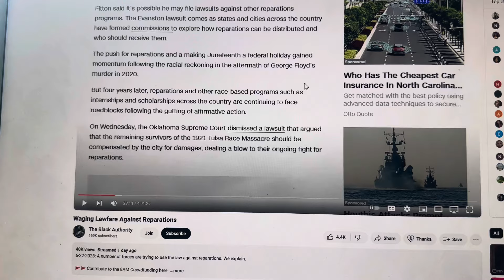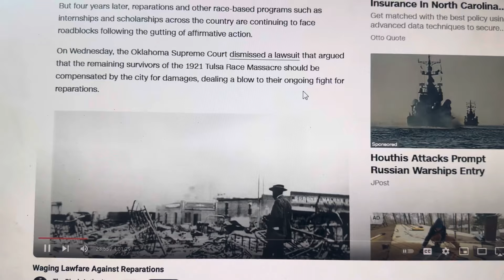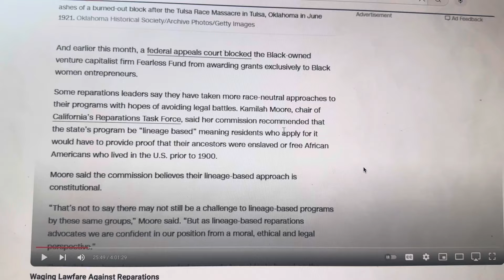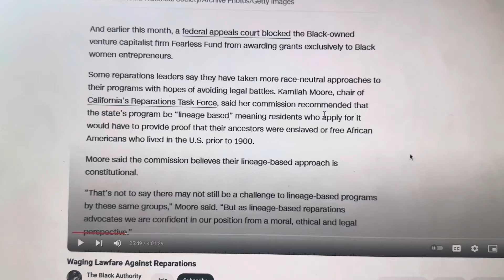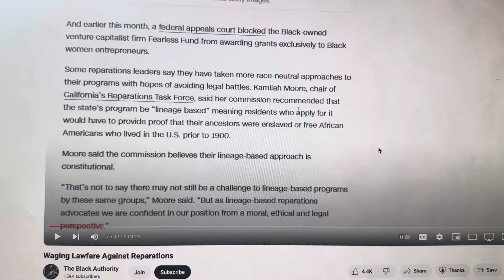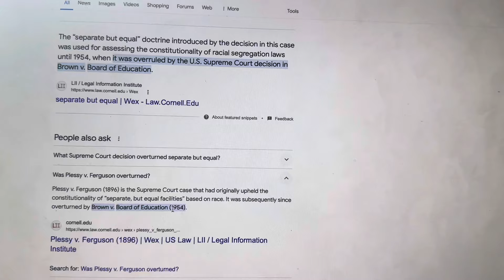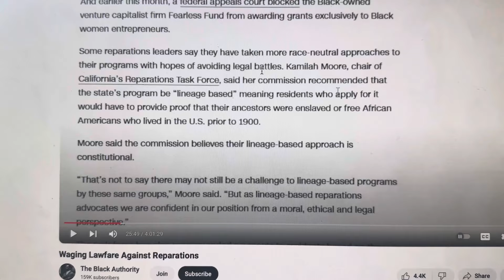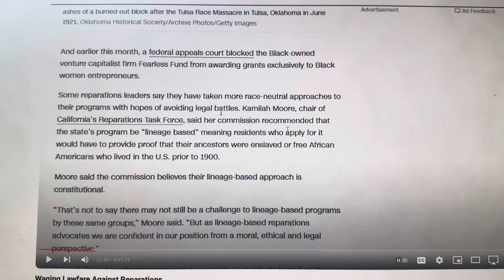The Black Authority Talks Lineage Based Reparations & How We Get Around The Supreme Court